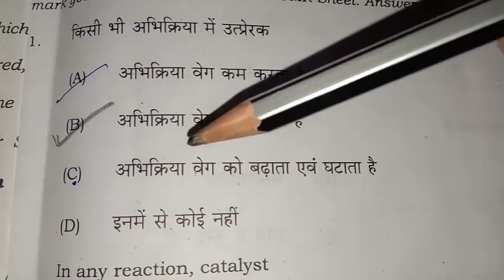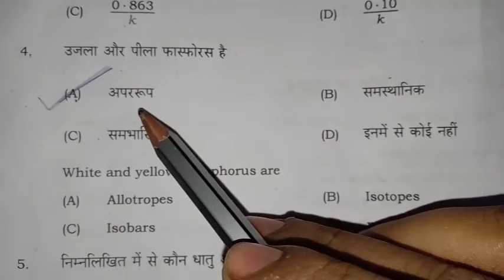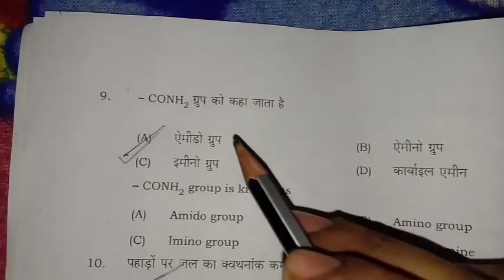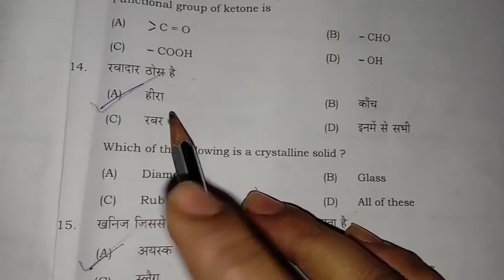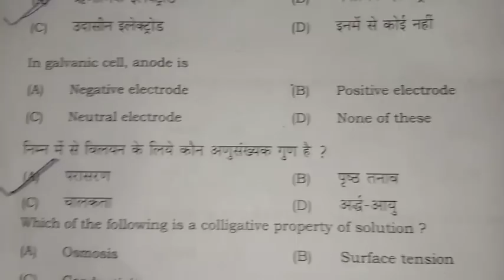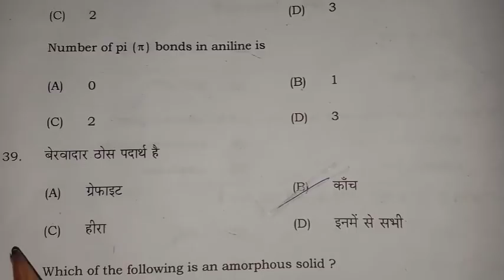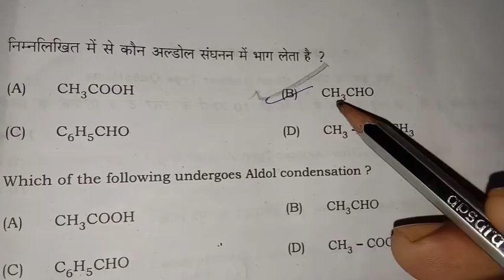12th exam 4 feb 2020 chemistry objective answer key || 12th board exam 2020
1. 12th physics 3 feb 2020 full paper full analytics solution.
2. bseb 12 physics objective answers 2020.
3. bseb class 12th physics objective answers 2020.
4. bseb class 12 physics objective answers 2020.
5. bseb 12 physics objective answers 3 feb 2020.
6. bseb class 12th physics objective answers 3 feb 2020.
7. bseb class 12 physics objective answers 3 feb 2020.
8. bihar board 12th physics objective answers 2020.
9. bihar board class 12th physics objective answers 2020.
10. bihar board class 12 physics objective answers 2020.
11. 3 feb 2020 physics objective solution.
12. 3 feb 2020 physics objective paper solution.
13. 3 feb 2020 physics objective paper answers.
14. 3 feb 2020 physics full paper answers.
15. 3 feb 2020 class 12 physics objective answers.
16. class 12 physics objective answers 2020.
17. class 12th physics objective answers 2020.
18. bihar board 12th physics 2020.
19. bseb 12th 2020.
20. bseb 12th objective answers 2019.
21. bseb 12th objective answers 2018.
22. bseb 12th physics objective answers 2019.
23. bseb 12th physics objective answers 2018.
24. bseb 12th chemistry objective answers 2019.
25. bseb 12th chemistry objective answers 2018.

2020 परीक्षा के लिए Physics Important Objective question | Physics vvi Objective Question 2020 Physics

Bihar Board Class 12, Bihar board exam 2020, chemistry bihar board 2020,chemistry bihar board objective answer 2020,chemistry bihar board objective answer 2019,
bihar board chemistry syllabus 12th bseb 12th chemistry syllabus 2020,
chemistry 12th in hindi bseb,bseb 12th chemistry classes

Bihar Board 2020 12th Chemistry Model Paper Solution, BSEB 12th Chemistry Objective Question SolvedBSEB 12th Exam 2020 Chemistry VVI Guess Model Paper Objective question, 12th Chemistry Objective,12th Board 2020 Chemistry VVI Important Objective Question,Inter बोर्ड परीक्षा में आने वाले महत्वपूर्ण प्रशन,12th chemistry official model set solution,
All Chemistry Most vvi objective Set,
12th Board Exam Chemistry,
All Physics Most VVI Objective Set,
12th Board Exam Physics,
All Biology Most VVI Objectives Important set,
12th Board Exam Biology,
All 12th Mathematics VVI Most Important objective question set,
12th Board Exam Math,
All 100 Marks Hindi vvi most important objective question,
12th Board Exam 100 Marks Hindi,
Bihar board physics objective question,12th inter exam 2020 physics vvi important question,board exam 2020 physics important objective model set question,